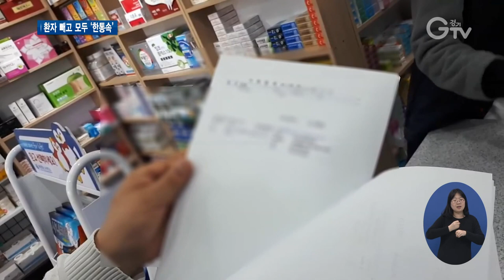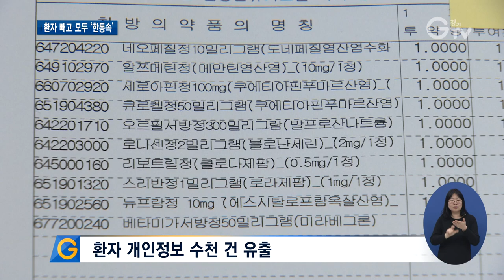환자 모르게 ‘짬짜미 거래’..의약품 불법유통 덜미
[앵커멘트] 환자 동의도 없이 처방전을 내주고 약을 팔아먹은 일당이 적발됐습니다. 의약품 도매업자가 병원과 약국, 요양원 사이의 브로커로 활동하면서 환자의 약을 불법 유통한 건데요. 여러 병원에서 받은 처방전을 한 약국에 몰아주는 과정에서 무려 9백여 명의 개인정보가 새 나갔습니다. 보도의 한선지 기자입니다.

[리포트]
경기도의 한 약국 앞입니다.

한 남성이 약이 든 거로 추정되는 큰 상자를 여러 차례 걸쳐 차에 싣습니다.

병원에서 몰래 빼준 처방전으로 ‘의약품 도매업자’가 약을 대신 받아 배달하는 겁니다.

환자 동의 없이 처방전을 내준 병원은 서울과 인천 등 6곳.

배달받은 곳은 수도권과 강원 등지의 요양원 77곳입니다.

[싱크] “그냥 병원에서 주라고 하니까 약국에 처방전을 전달하는…”

(통cg) 도매업자는 이들 병원과 요양원이 서로 연결될 수 있게 중간 브로커 역할을 맡았습니다.

그 대가로 자신이 판매하는 의약품을 처방에 넣은 건 물론 무려 980명이 넘는 환자의 처방전을 한데 모아 한 약국이 독점할 수 있게끔 일감을 몰아다 준 것으로 확인됩니다. (통cg)

거동이 불편한 환자가 많은 요양원 특성상 약을 대리 수령할 수 있다는 점을 악용한 겁니다.

이 과정에서 환자의 이름이나 주민등록번호, 질병기록 등 수천 건에 달하는 개인정보가 유출됐습니다.

[인터뷰] 이병우 / 경기도 특별사법경찰단장
“의료기관과 약국이 담합하게 되면 필요 이상으로 약을 과다처방할 우려가 있습니다. 향후에 환자분들이 약을 드시는 데 있어서 복약지도 받지 못해서 야기되는 문제가 발생할 수 있는 것이죠.”

이들의 담합 거래는 지난 2018년 4월부터 약 9개월 동안 이어졌고, 4억 2천만 원 상당의 의약품을 유통했습니다.

경기도 특별사법경찰단은 의사 6명을 포함한 약사와 의약품 도매업자 등 불법에 가담한 일당 9명을 의료법과 약사법 위반 혐의로 검찰에 송치했다고 밝혔습니다.

영상취재 : 이효진 , 영상편집 : 윤지성 , 영상그래픽 : 우윤정 , 화면제공 : 경기도특별사법경찰단